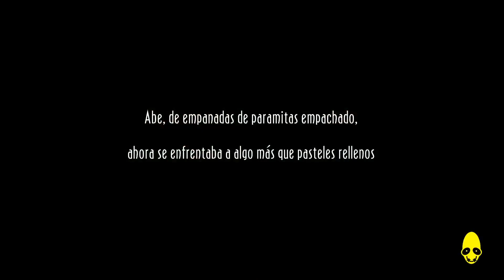Oddworld: New 'n' Tasty